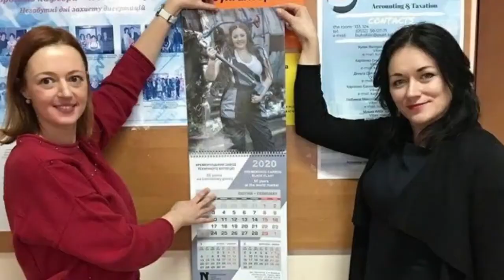Розповідь про освітню програму "облік і аудит"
Із трансляції : День відкритих дверей онлайн «Рахуй! Управляй! Інвестуй»